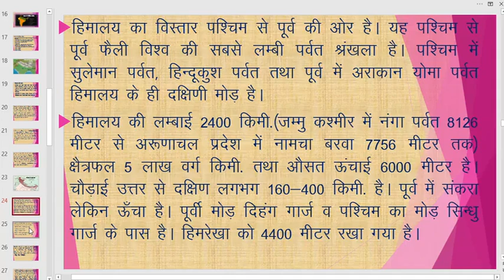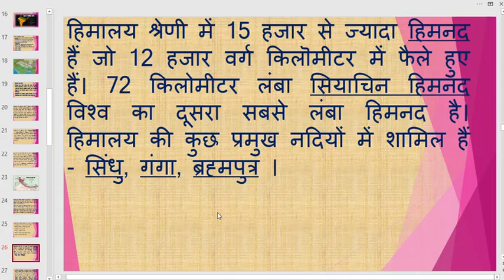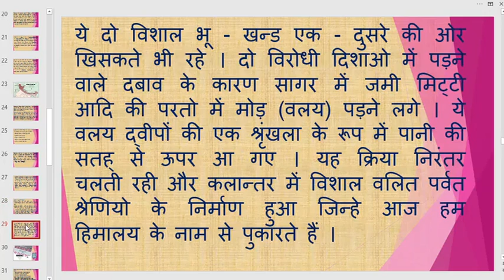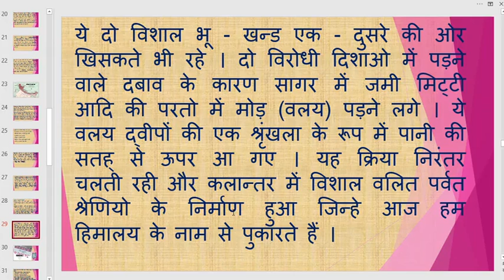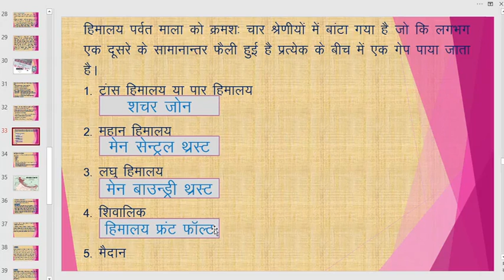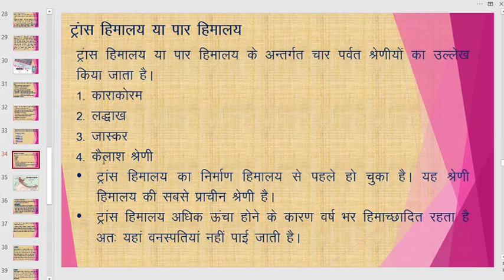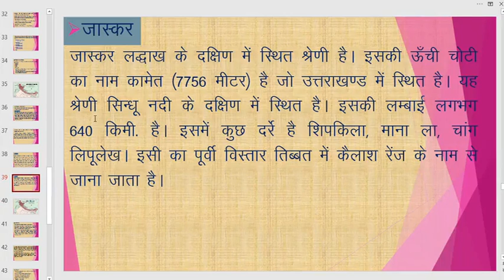Physical Region of India part 1 !Trans Himalaya!Himalaya!geography ! for all exams ! in hindi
Dear friends welcome to my channel study to learn with Mr. Rose in this channel i will teach all topic of geography though map in hindi. in this video i teach about Physical region of India specially Himalaya and part of Himalaya like trans Himalaya or par Himalaya. all important facts about trans Himalaya and Himalaya and also explain each portion with map.